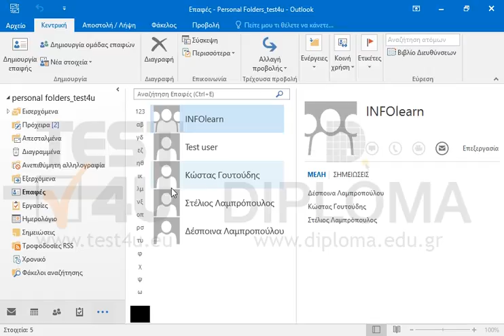Εκτυπώστε στον προεπιλεγμένο εκτυπωτή τις επαφές με τα στοιχεία του Κώστα Γουτούδη και του...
Εκτυπώστε στον προεπιλεγμένο εκτυπωτή τις επαφές με τα στοιχεία του Κώστα Γουτούδη και του Στέλιου Λαμπρόπουλου από τις Επαφές σε μία εκτύπωση.